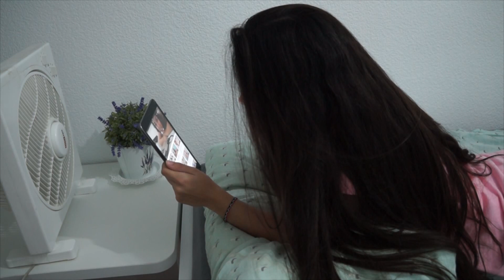SUMMER NIGHT ROUTINE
Mi rutina de noche en verano! Espero que os haya gustado muchisimo este video y recordar pasaroslo a vuestros amigos para que cada vez crazcamos más|
También me encantaría que en los comentarios de este video me dierais ideas de videos para este mes de Agosto
Un besito enorme y recordar que os quiero mucho!!